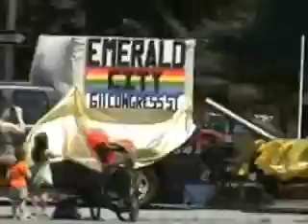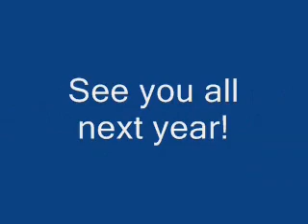2010 Southern Maine Pride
A few sights and sounds from the 2010 Southern Maine Pride Celebration held on June 19, 2010.